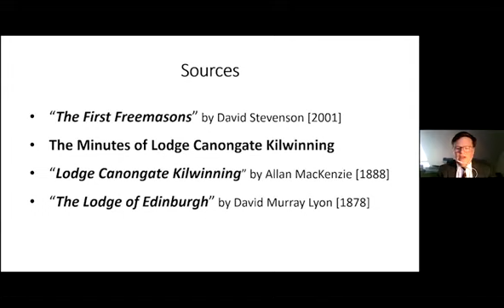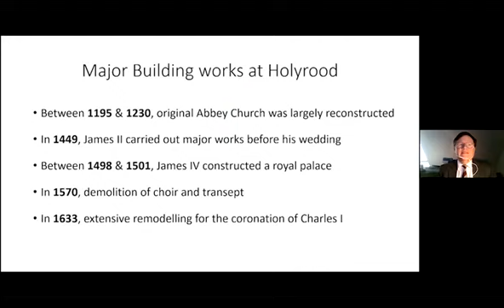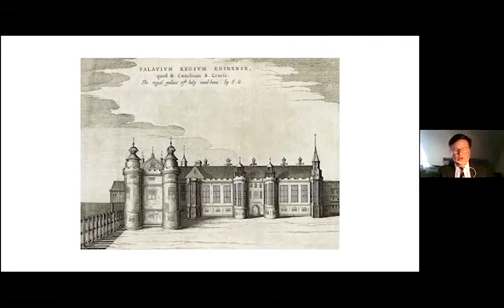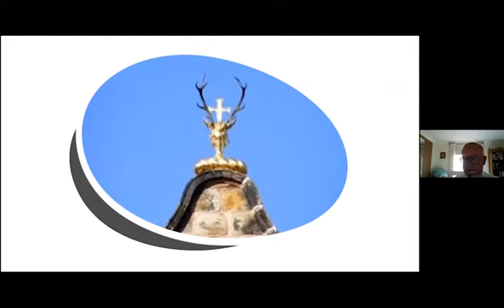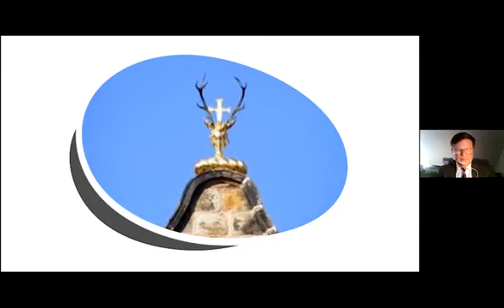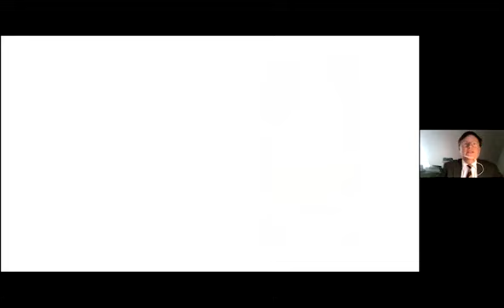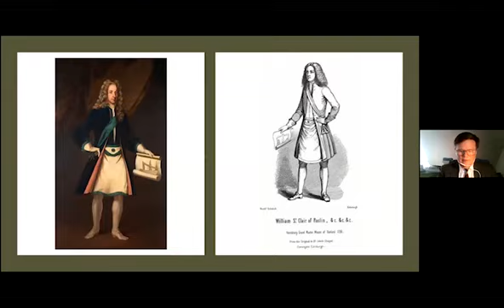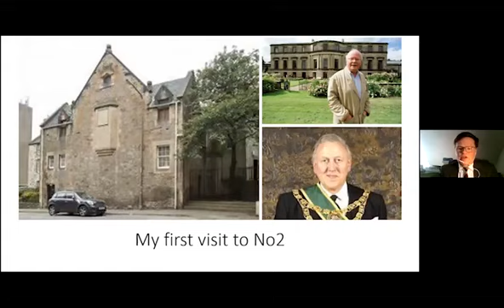The history of Lodge Canongate Kilwinning, No.2 (Edinburgh)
Presented by the Grand Lodge of Scotland History and Heritage Group.